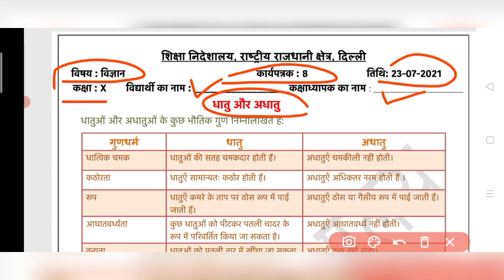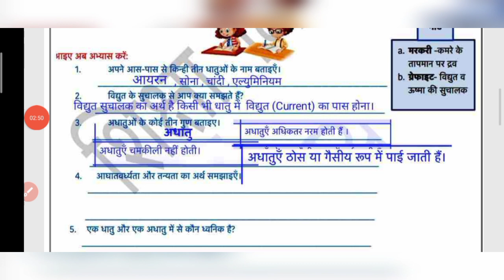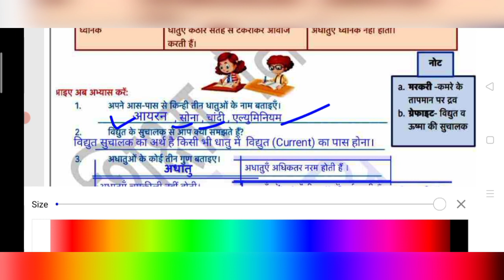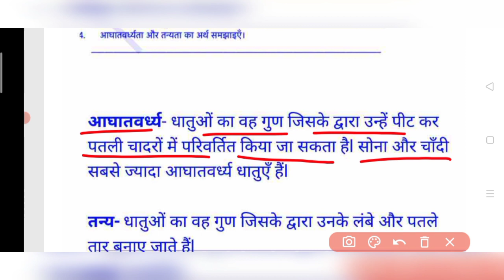Class 10 Science Worksheet 8 || Hindi MEDIUM || 23 July 2021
Class 10 Science Worksheet 8 | Science Worksheet 8 Class 10 | 10th Science Worksheet 8 in Hindi

Class 10 Science Worksheet 8 | Science Worksheet 8 | Worksheet 8 Class 10 Science  | Hindi Medium

Class 10 Science Worksheet-8 | Science  Worksheet 8 Class 10 | X Science Worksheet 8
Let's DiscussWorksheet 8
New Session 2021-